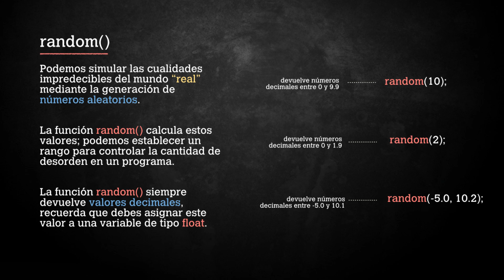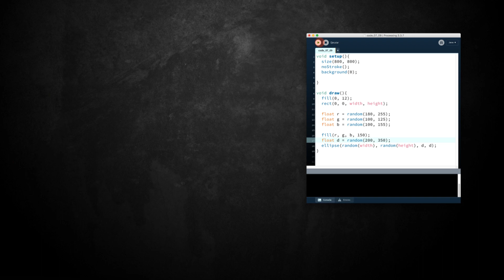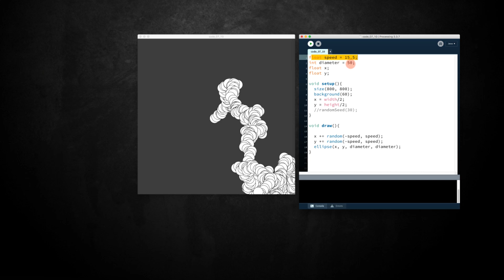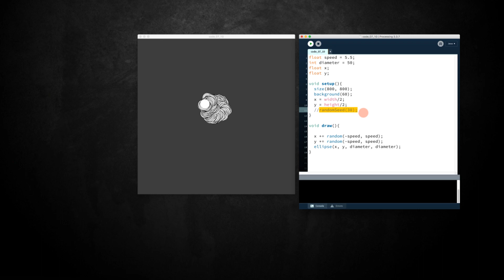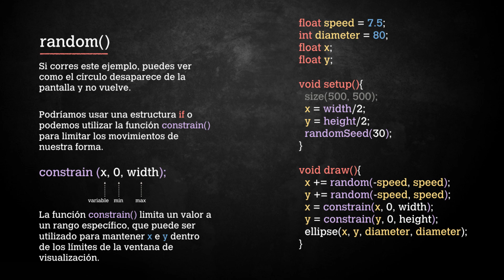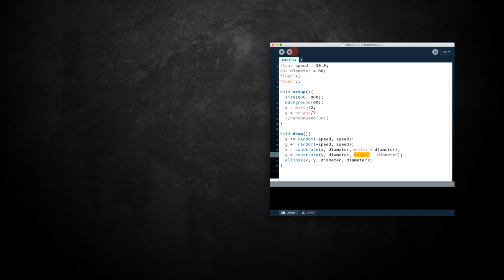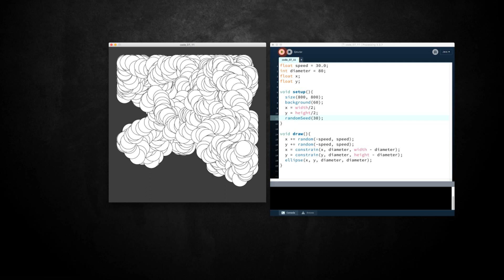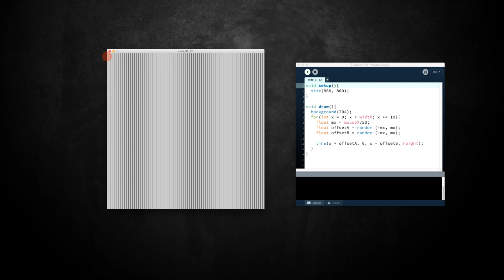PROCESSING: 7.4 Números Aleatorios [En español]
En este video aprenderemos a utilizar una nueva función denominada random(), con la que podremos optener valores aleatorios para aplicrlos a nuestros programas de Processing.

¡Muchas gracias!